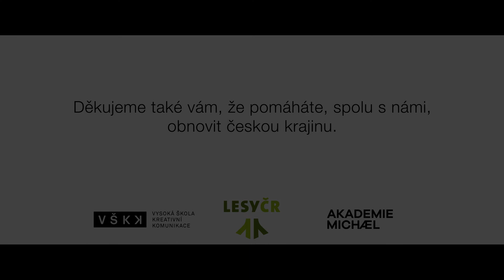Křest kalendáře pro Lesy ČR.